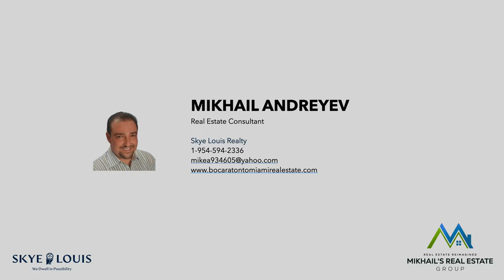1680 SE 3rd Ct, Deerfield Beach,FL,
Former event space building being reconstructed into a luxury med-spa. Second floor is being offered for rent for a variety of uses. This building is located in the Cove Deerfield Beach. Easy access to I95 and RT1 and A1A.  Amazing intracoastal water-views!